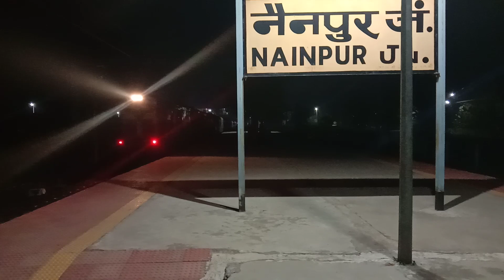MEMU TRAIN IN NAINPUR JN || Gondia Jabalpur Section